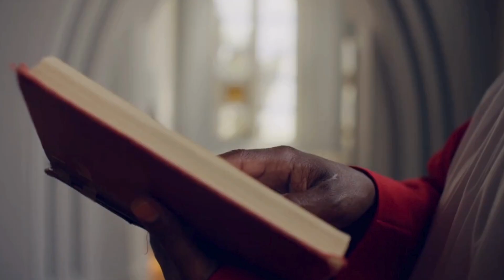Let your Faith Lead you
"Discover the transformative power of faith with 'Let Your Faith Lead You'. This contemporary gospel song is a soulful journey of hope and inspiration. Let the music uplift your spirit and guide your path."